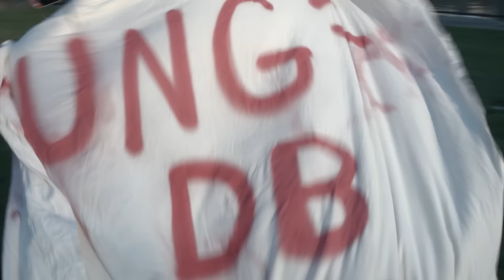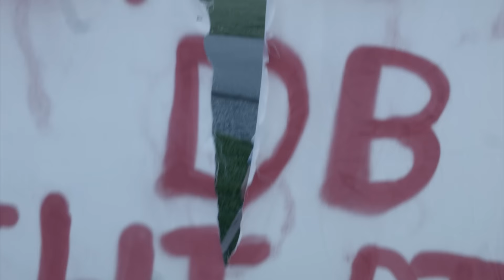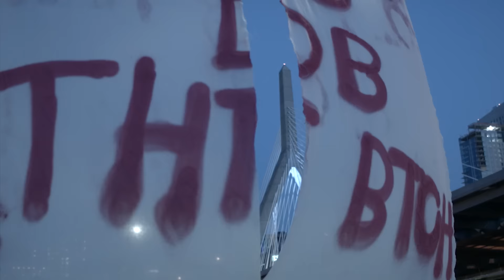YUNG DB- THT BTCH (OFFICIAL VIDEO)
THE BEGINING OF ILLEGALLY RARE.

SHOT IN BOSTON MA, 2016